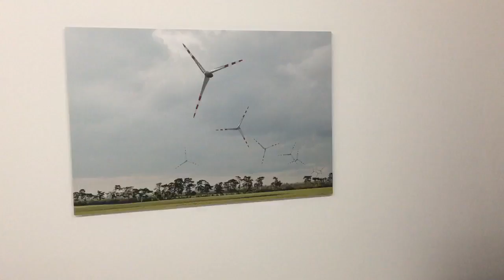Ausstellungen Stuttgart #006 Nov 2017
Letzte Woche war ich mit Glarify in der Galerie Stöckle Hauser in Stuttgart bei der Eröffnung:
OUTER | SPACE
Victor S. Brigola, Josh von Staudach, Susanne Wegner und Stephan Zirwes mit neuen Arbeiten.
In diesem Video siehst Du meine Impressionen.

Diese Woche geht es wieder zu einer Ausstellung. Schliess Dich gerne an und melde Dich bei mir! Kontakt findest Du auf Ausstellungenstuttgart.de, oder über Facebook und Instagram. Melde Dich auch gerne bei unserem Newsletter an! Ich freue mich! - Felix

Das erwartet uns am Dienstag den 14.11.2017 um 19 Uhr
GröKaZs – Die Meisterschülerinnen und Meisterschüler des Weißenhof-Programms der ABK Stuttgart stellen in der Villa Merkel aus. Gala Adam, Lilith Becker, Márton Dés und Charlie Stein präsentieren Werke, die überwiegend im letzten Jahr im Rahmen des Weißenhof-Programms entstanden sind.

Villa Merkel, Pulverwiesen 25, 73728 Esslingen.

Tritt jetzt unserer neuen Facebook-Gruppe bei, in der Du Deine Impressionen von Ausstellungen teilen kannst: